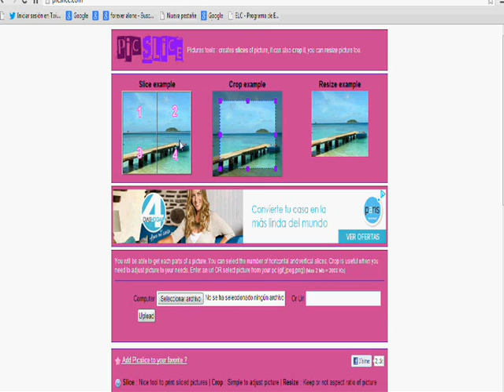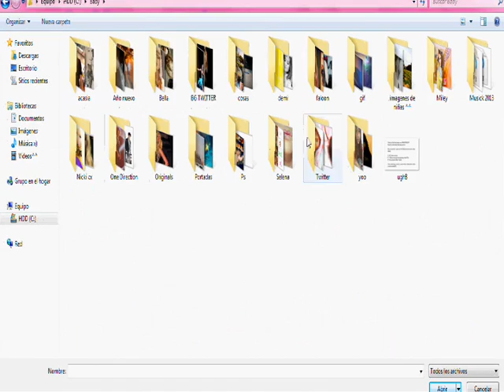Como poner gifs en twitter & hacer banner sin programas 2013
fue algo corto ;) pero si no lo entienden póngalo en pantalla grande xd.